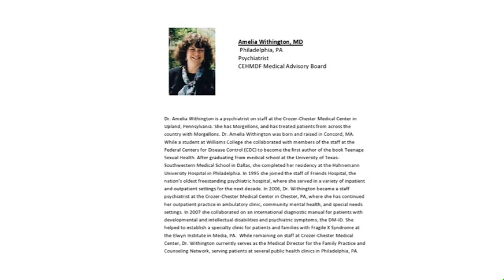My Morgellons Experience - Amelia Withington, MD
Charles E. Holman Morgellons Disease Foundation 10th Annual Medical-Scientific Conference on Morgellons Disease / April 29-30, 2017